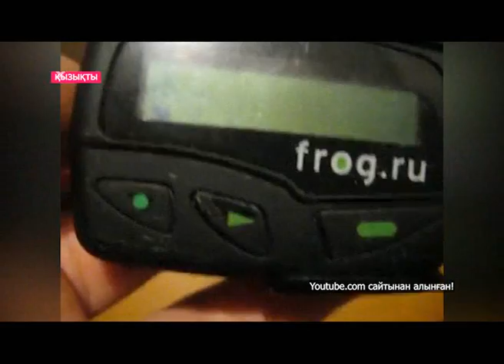JNews. Выпуск от 07.12.18